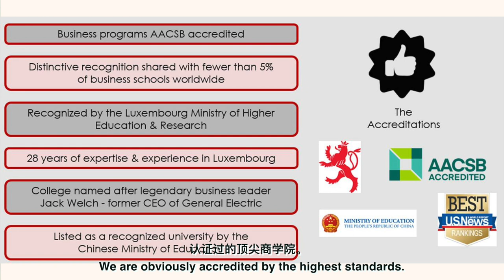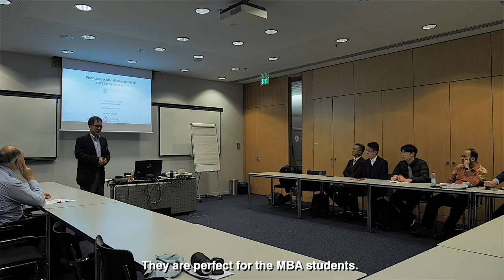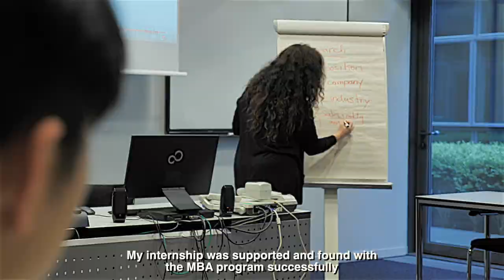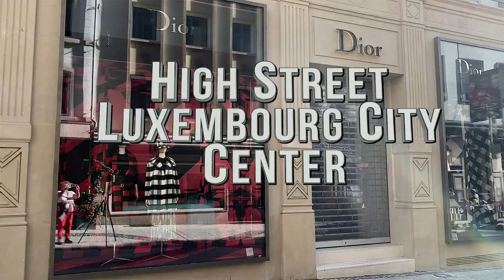MBA with internship program - Jack Welch College of Business & Technology, SHU Luxembourg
A European spirit permeates the Sacred Heart MBA Program—it’s a diverse mix of entrepreneurial thinkers, innovative problem-solvers, egalitarian team players and motivated professionals who thrive in a flexible environment.

The Jack Welch MBA program is highly regarded for its innovative and applied approach to advanced business topics. Students enrich their classroom experience by collaborating with prestigious domestic and international companies on real-world projects, network with executives, entrepreneurs and finance professionals accessing personalized, individual career counselling and job placement assistance.

Our students have the advantage of studying with top professionals in their field in real-life work environments in Europe. Students are required to complete a 6-9 month internship, which usually starts in November and ends in July of the following year.